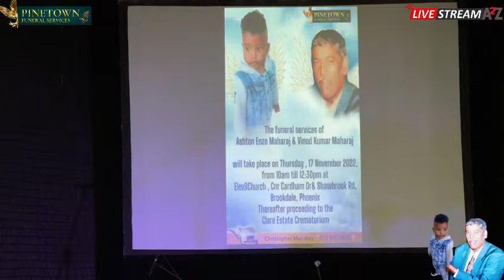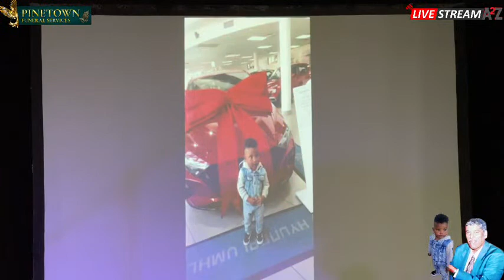The Funeral Service of Ashton Enzo & Vinod Kumar Maharaj